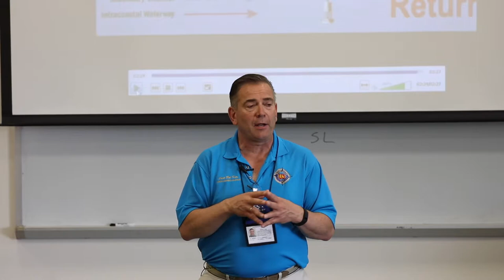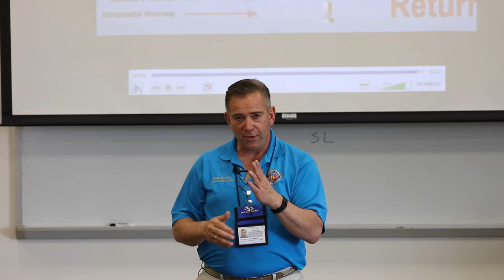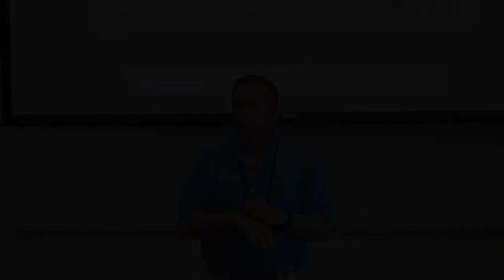How to navigate the waterways safely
In this lesson Capt. Bob discusses a few tips and tricks when navigating red and green lateral markers (or buoys). Specifically how to get to the open ocean without getting run over by a large vessel or running around.